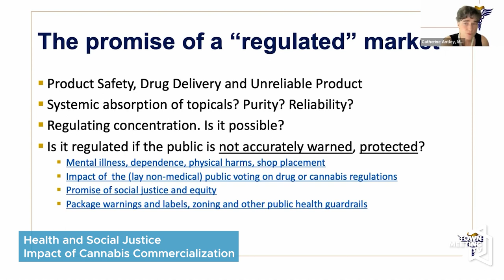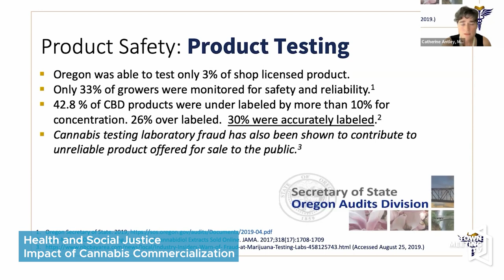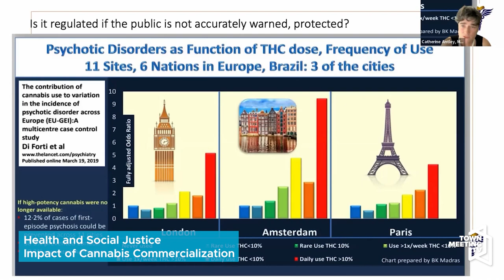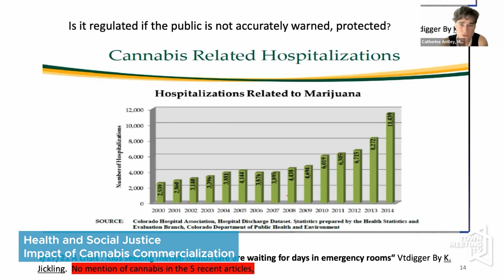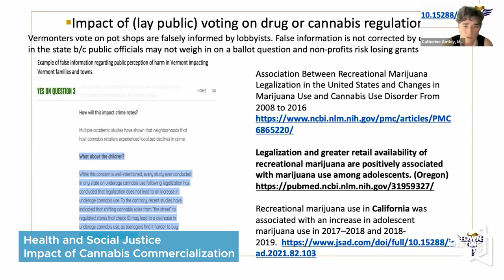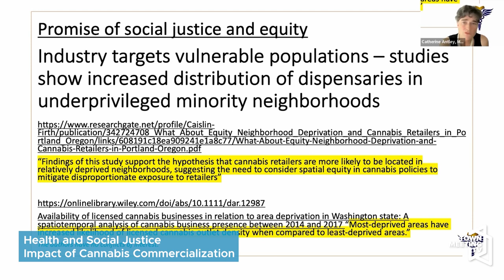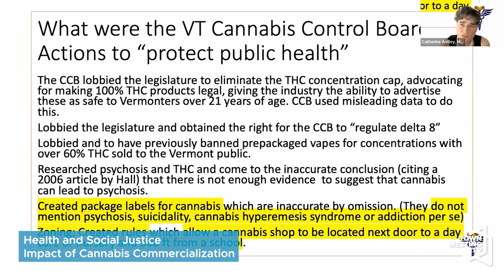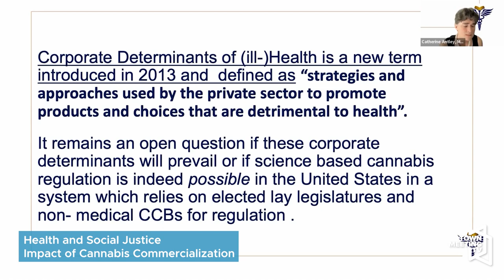The Science of EFFECTIVE Prevention: Health and Social Justice Impact of Cannabis Commercialization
Catherine Antley, MD, does a review and analysis of the public health guard rails put in place with commercialization of cannabis.

11/7/2022